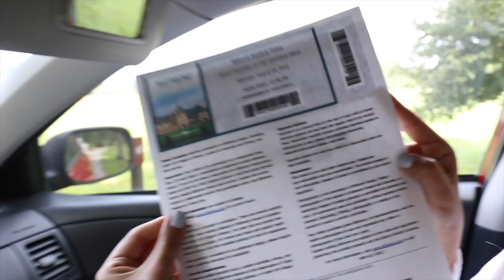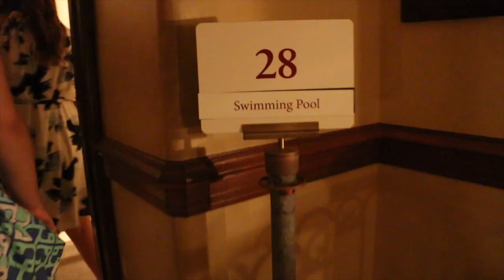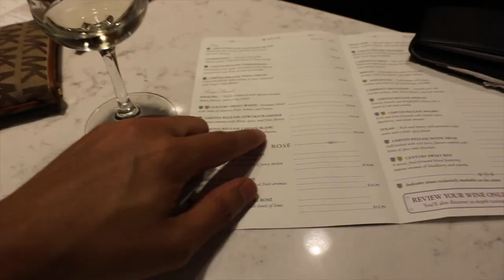The Largest house in USA - Vlog 003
Touring the largest house in USA with our friends.

Gears used:
Canon 70D, Gorilla Pod, Autel X-star Premium Drone, and Segway miniPRO

Minipo Segway: